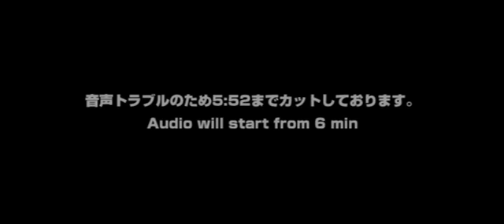指喧 - YUBIKEN - FT10 YBK Santaro (Sagat) vs Kawaguuchi (Rose) at Koenji CUBE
高円寺CUBEで行われた10先ガチ対戦です。